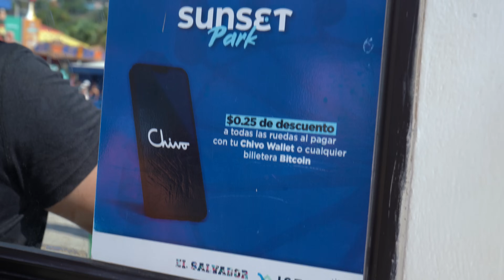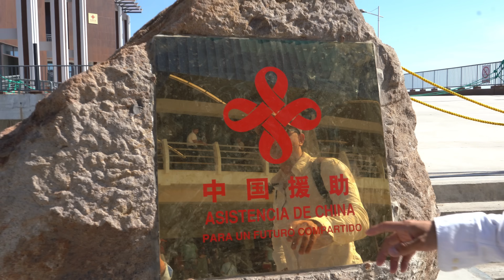YA esta TERMINADO el NUEVO MUELLE en EL PUERTO de LA LIBERTAD en EL SALVADOR | HeyObi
YA esta TERMINADO EL NUEVO MUELLE del PUERTO de LA LIBERTAD ya esta siendo una realidad con el avance en su construcciòn. Se encuentra dentro del Circuito de SurfCity y donde se encuentra tambien SUNSET PARK en La Libertad. El gobierno de El salvador esta trabajando mucho por impulsar el Proyecto Surf City, dentro de este proyecto esta el Nuevo Parque de atracciones Las Ruedas de Surf City llamado SUNSETPARK, Surf City es un Destino Turistico de mas de 20 kilometros de Recorrido Turistico que pasa por el Parque Walter Thilo Deininger, Puerto de La libertad, Playa el Tunco y las distintas palayas de toda esta zona costera..
De igual manera el gobierno impulsa mucho el turismo Interno como el mejoramiento del Centro Historico de San Salvador.

Si quieres Apoyarme con alguna DONACIÓN para este Canal y mejorar el contenido😊🙏🏻🇸🇻
Cuenta Banco Agrícola: